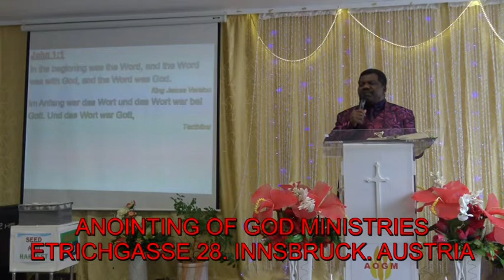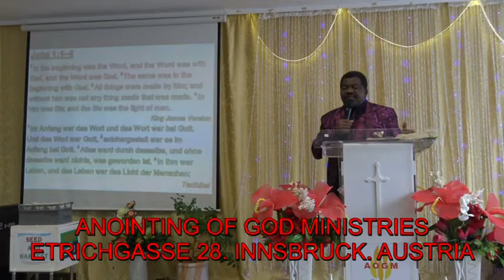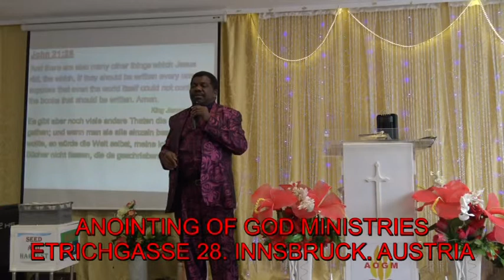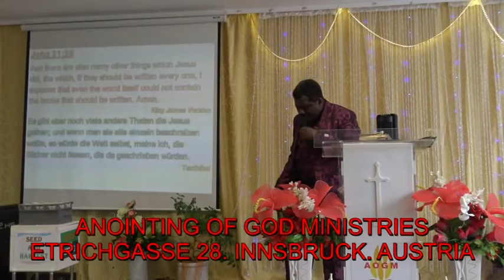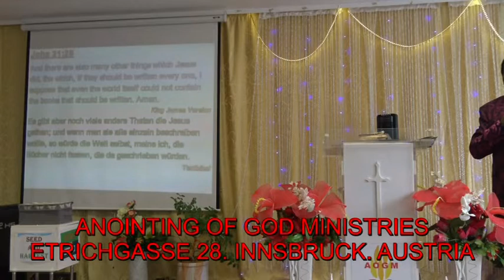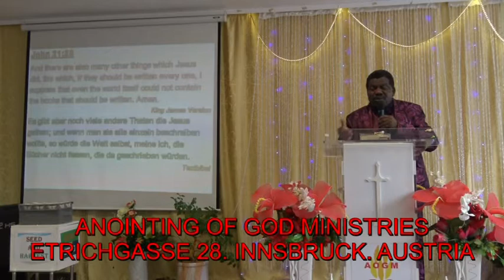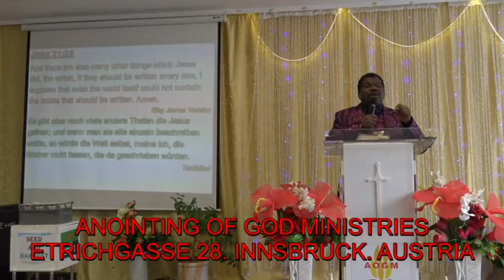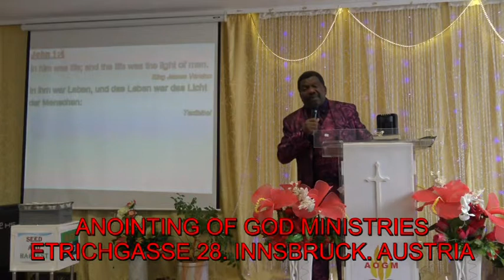Preaching Pastor Thomas Aronokhale - AOGM JESUS LORD & SAVIOR Part 2 April 2019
Preaching Pastor Thomas Aronokhale
Anointing of God Ministries
JESUS LORD & SAVIOR
Part 2
14th of April 2019